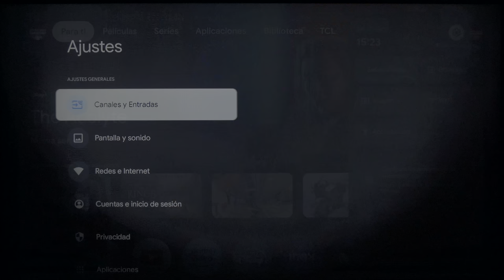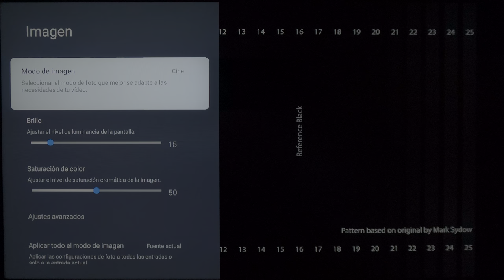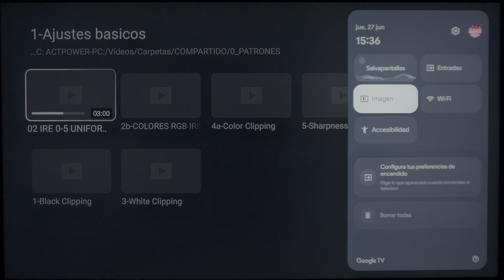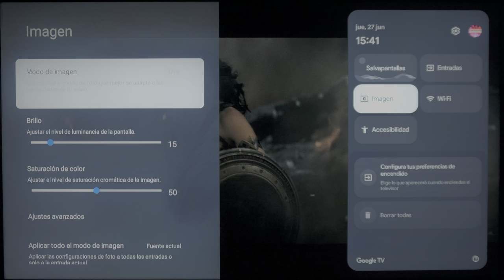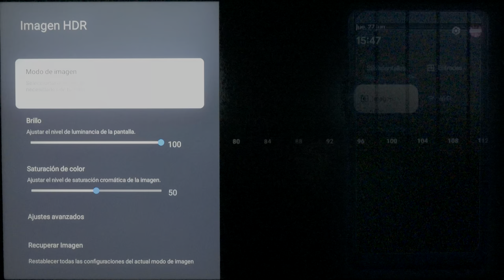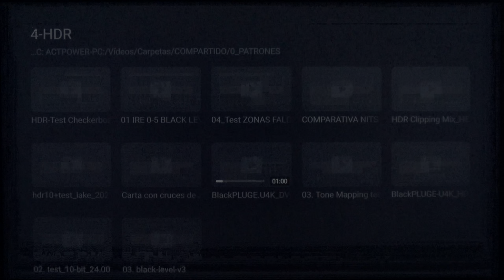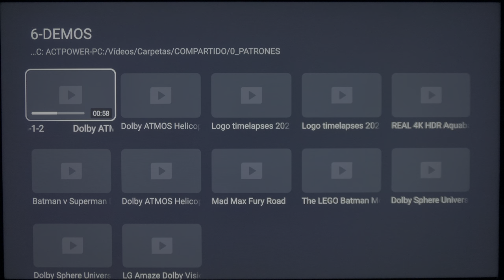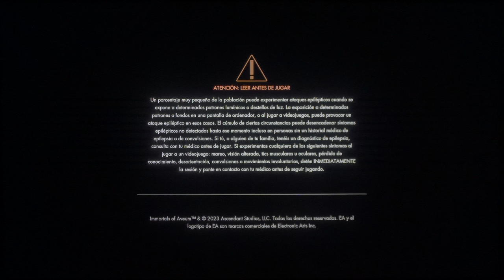¡Los MEJORES AJUSTES para tu TCL C855! ¡Hazla BRILLAR!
Saca todo el provecho de la TCL C855 con esta pedazo guía. Vas a alucinar el provecho que le vas a sacar, ¡garantizado!.

*Publicaciones exclusivas

¡Y más!